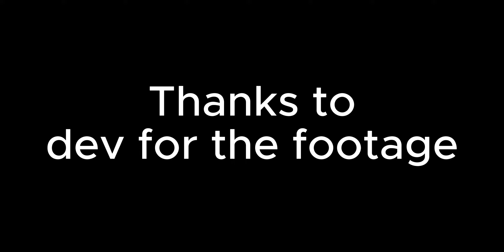Turret Strat 2.0 [TDS HARDCORE]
Thanks to @devvres for the footage